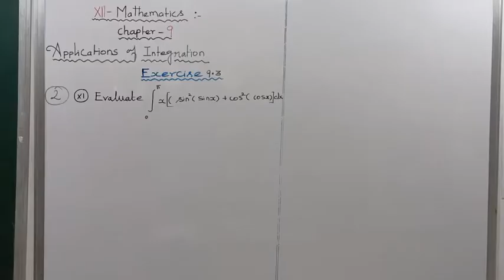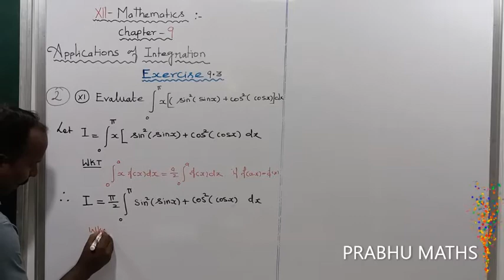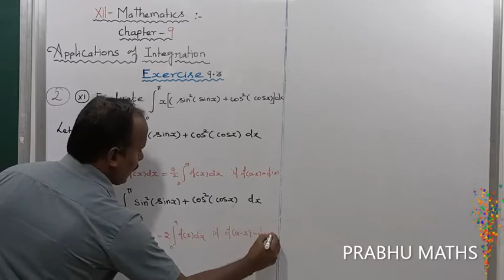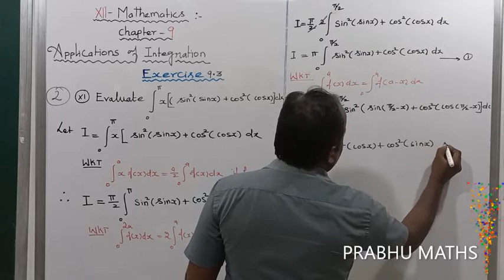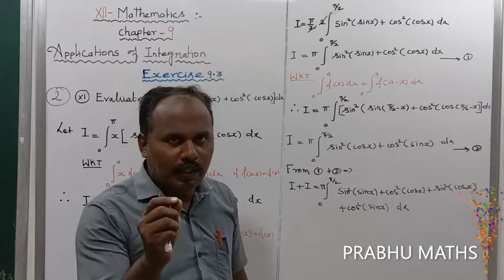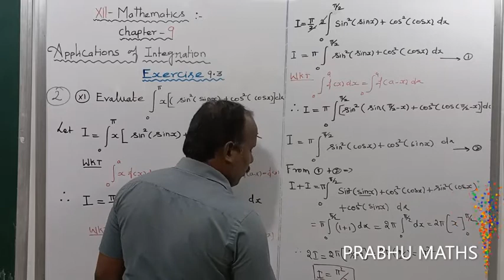EXERCISE 9.3.Q.NO.2(XI) | CLASS 12 MATHS |APPLICATION OF INTEGRATION |CHAPTER 9